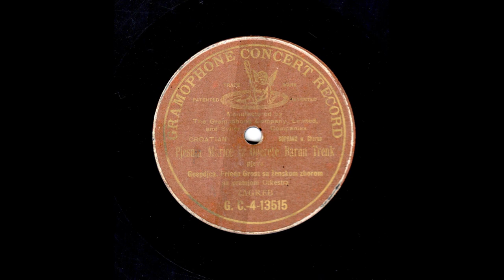Srećko Albini: "Barun Trenk" - pjesma Marice.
Frieda GROSZ (Soprano)
Pjesma Marice iz operete Barun Trenk pjeva Gospodjica. Frieda Grosz sa ženskim zborom i sa pratnjom orkestra Zagreb. Croatian. Soprano with Chorus. Gramophone Concert Record G.C. – 4 – 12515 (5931 r). (25 cm) (Recorded in Zagreb, 1909. Source: Kelly Database) (*A gift from Dr. Branko Ostajmer, Ph. D., Zagreb, Croatia)